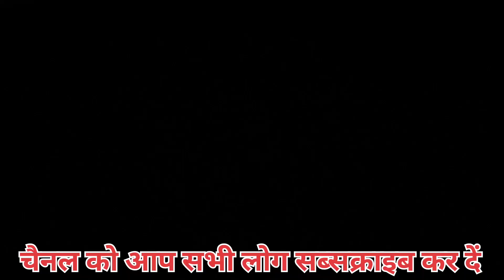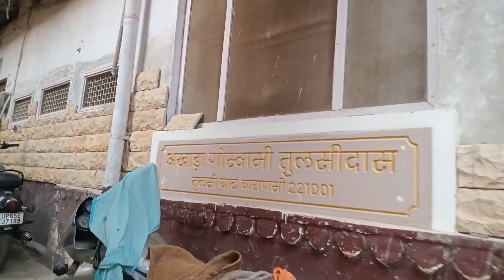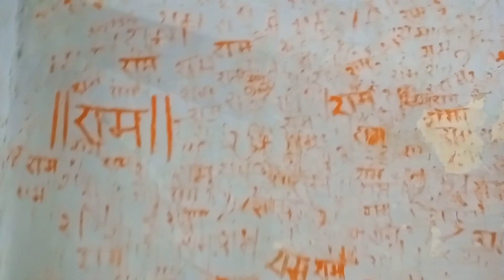गोस्वामी तुलसीदास जी का आज भी कुटिया सुरक्षित वाराणसी में😱Varanasi vlog today|जहां सोते खटियाभी है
Explore the historical significance of Tulsidas's house in Varanasi which still stands strong to this day! Join us on a captivating Varanasi vlog as we delve into the rich cultural heritage of the city, showcasing where the great poet Tulsidas once resided. Witness the charm of Varanasi and uncover the stories behind the walls of this iconic abode. Don't miss the chance to see where Tulsidas slept, including his cot, in this fascinating journey through the heart of Varanasi. Prepare to be amazed!